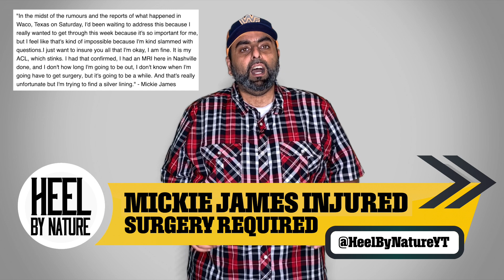Mickie James Confirms ACL Injury, Surgery Required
Mickie James will be out of action for quite sometime after revealing she requires surgery.